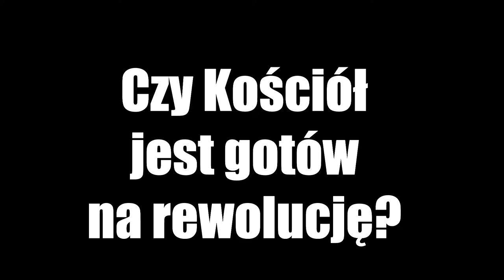Rewolucja w Kościele...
Zabawna scena podczas Kongresu Katoliczek i Katolików w Centrum Dialogu im. Marka Edelmana, 22 października 2022. Kongres i jego 10 postulatów to wydarzenie zasługujące na uwagę i bardzo poważne... Tekst o tym na stronach Obywatele.News

Obserwuj nas!